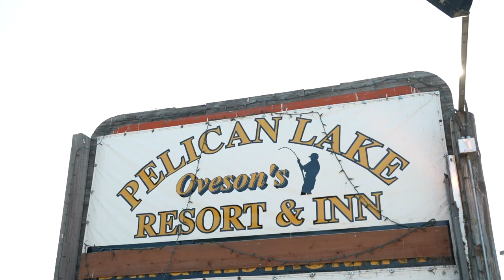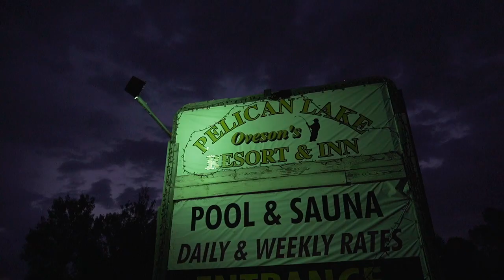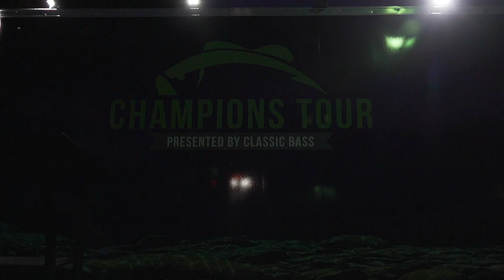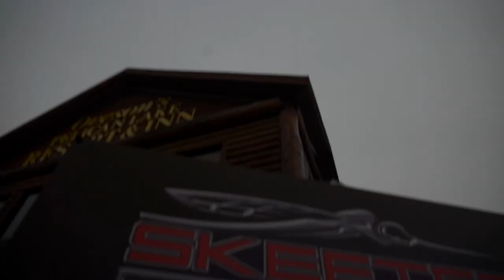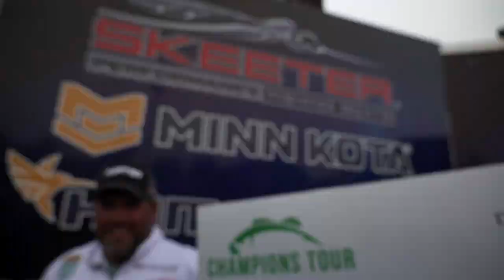2021 Champions Tour on Pelican Lake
The Champions Tour visits Orr, MN and a body of water that proves to be one of the very best bass fisheries in our region. Adam Rasmussen puts on a show as records fall and new standards are set.